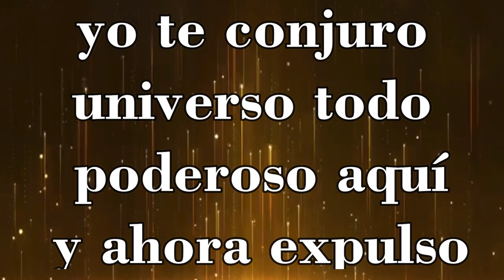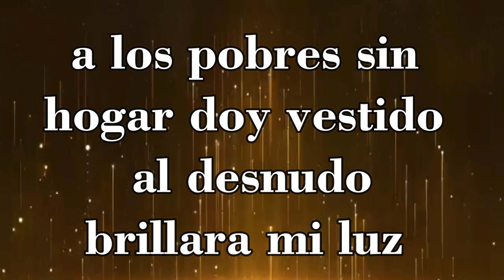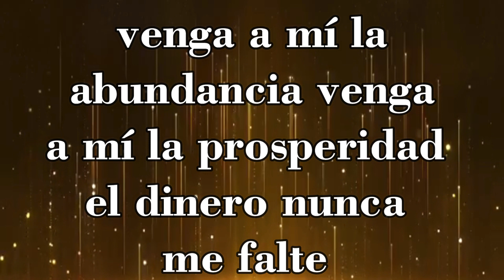RITUAL del DINERO para SALIR DE LA POBREZA RAPIDO 💲💲💲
Buenos días a todos¡ hoy te traigo un poderoso Ritual de luz que te servirá para expulsar la pobreza y la miseria de tu vida para siempre. Para hacer este ritual solo necesitaras una vela o una veladora y hacerlo a las seis de la tarde en algún lugar tranquilo.
Haz así la siguiente oración que te dejo durante tres días seguidos y veras como la pobreza queda en el pasado.
ESCRIBE TU PEDIDO O DEJAME UN SALUDO GRACIAS¡¡